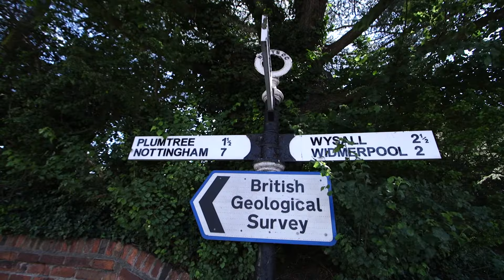Helena - Bloor Homes Keyworth Rise